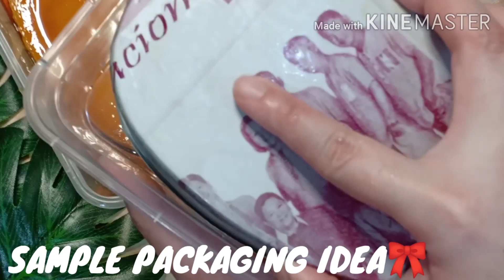How to make Leche Flan | Filipino Dessert | Vlog#38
Creamy Leche Flan:

Learn the secret to make a super fine, smooth and creamy Leche flan.

Leche Flan is a traditional Filipino dessert that is commonly served at birthdays, fiestas and other special occasions. It is caramel custard made of milk ('Leche' in Spanish), sugar and eggs and usually flavored with vanilla and lime zest.

How to make caramel syrup for Leche Flan?

Filipino Dessert
Panlasang Pinoy
Bussines Idea